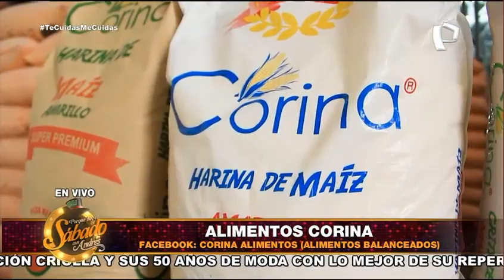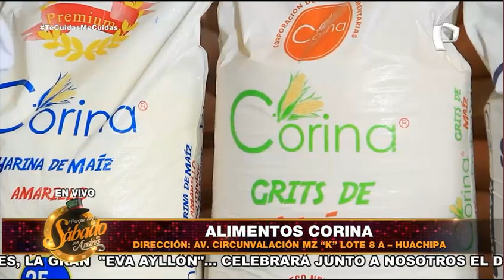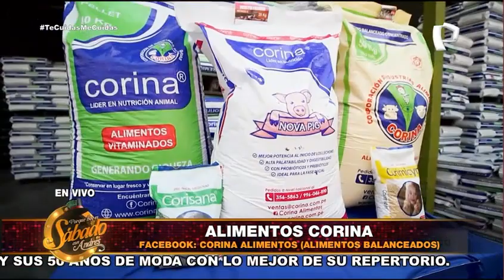Alimentos Corina - Porque Hoy es Sábado con Andrés (Sábado 31 de Octubre de 2020)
Leonidas Quintana, Gerente General de Alimentos Corina, nos visitó para contarnos el boom de los alimentos para todo tipo de animales y también línea de consumo humano. La mejor calidad y fórmula especializada para lograr los alimentos balanceados perfectos y LA MEJOR HARINA, un universo de productos solo en Alimentos Corina.